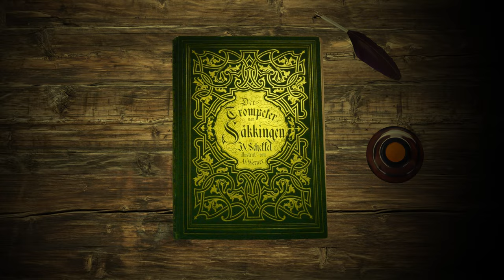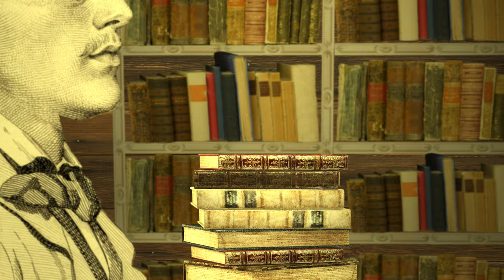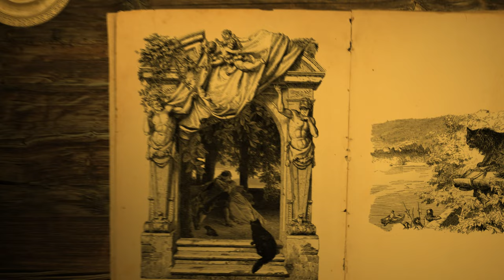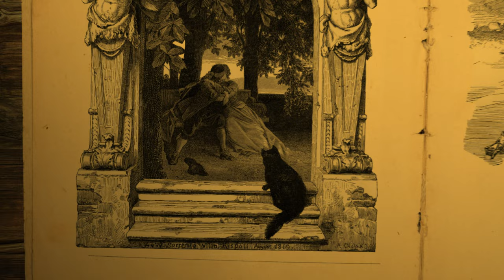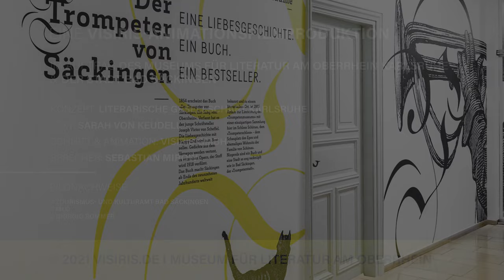Hiddigeigei - der Film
Zum Internationalen Museumstag am Sonntag, 16. Mai 2021, veröffentlicht das Museum für Literatur Karlsruhe mit der Stadt Bad Säckingen den Animationsfilm „Hiddigeigei“. Die Gemeinschaftsproduktion wird exklusiv am Museumstag präsentiert.

Hiddigeigei ist eine fiktive, sprechende Katze und begleitet als stolze Schlosskatze die Handlung des Versepos "Der Trompeter von Säckingen". Durch das Buch wird er im 19. Jahrhundert international bekannt. Als junges Kätzchen kommt er aus Paris nach Säckingen und schleicht seitdem würdevoll durch Saal und Garten. Der Kater Hiddigeigei ist Scheffels Sprachrohr und übermittelt des Dichters Zeitanschauung und Skepsis.

Hiddigeigei ist grünäugig, mit schwarzem Samtfell, mächtigem Schweif und einem "zuweilen hochmütigen Dulderantlitz". Dass Joseph Victor von Scheffel den Kater Hiddigeigei nicht nur zum wachsamen, katzentypischen Beobachter, sondern auch zum philosophischen Kommentator seiner Geschichte macht, gefällt der Leserschaft von damals sehr.